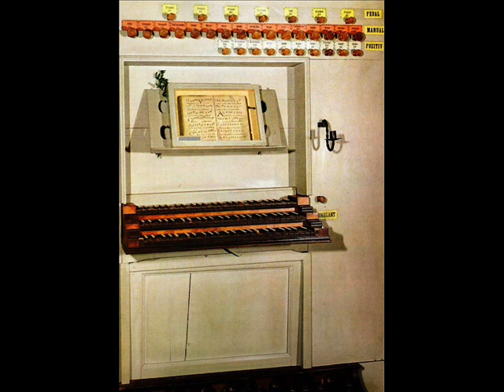Maria Magdalena Kaczor joue Beethoven à Saint-Guilhem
Ludwig van Beethoven : "Allegro non piu molto" (Fünf Stücke für Flötenuhr) par Maria Magdalena Kaczor à l'orgue historique Jean-Pierre Cavaillé (1782) Alain Sals (1984) de l'Abbaye de Gellone à Saint-Guilhem-le-Désert (Hérault France).
En concert le 2 mai 2014, dans le cadre des Rencontres Internationales 2014 de l'orgue de Saint-Guilhem organisées à l'occasion des travaux de relevage de l'orgue par Michel Formentelli.
Prise de son : Christoph Martin Frommen (Aeolus)
Photos : Christoph Martin Frommen, Daniel Kuentz et Frédéric Muñoz.